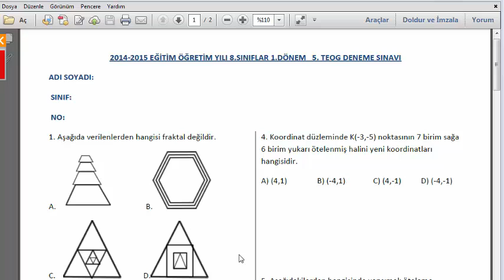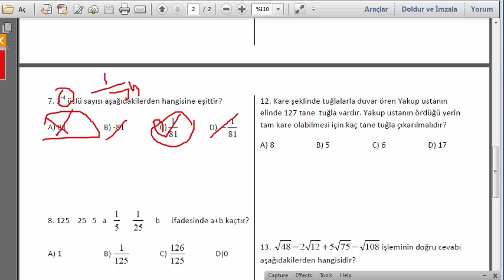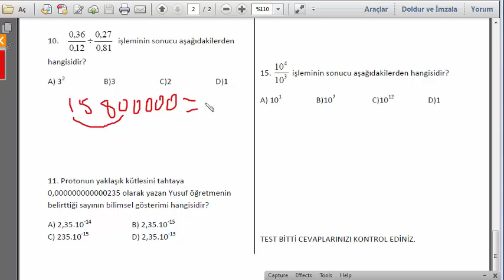TEOG ÜSLÜ SAYILAR ÖRNEKLER VİDEO-5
MATEMATİK ÜSLÜ VE KÖKLÜ SAYILAR TEOG SINAVINDA ORTAK KONULARDIR KÖKLÜ SAYILAR VİDEO SAĞLAM İZLEYİN